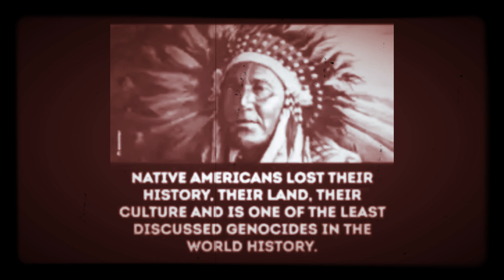Jam & Spoon - Odyssey To Anyoona (Mark Schulz Vs Jam El Mar Remix) 1998 HQ